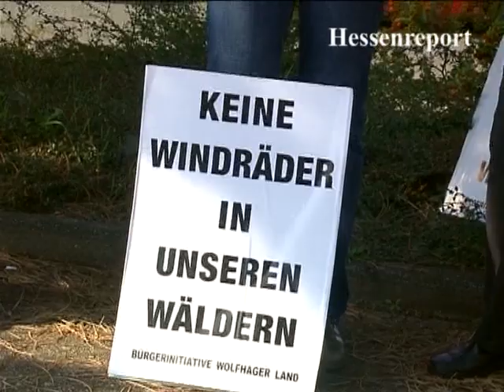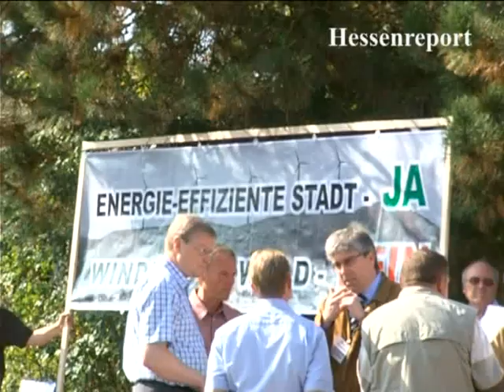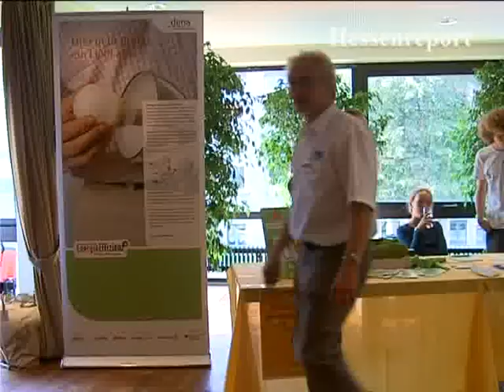Energietag in Wolfhagen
Eine Stadt in Nordhessen sorgt für Aufsehen. Bis zum Jahr 2015 soll die Energie zu 100% aus regenerativen Quellen kommen.